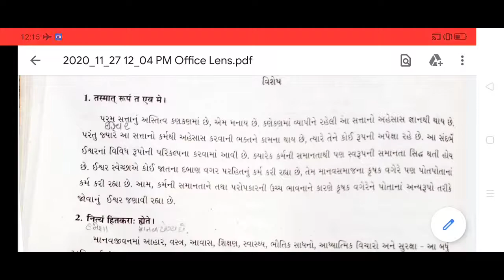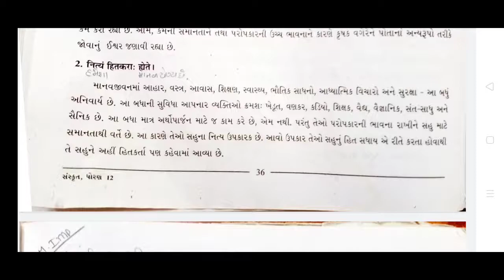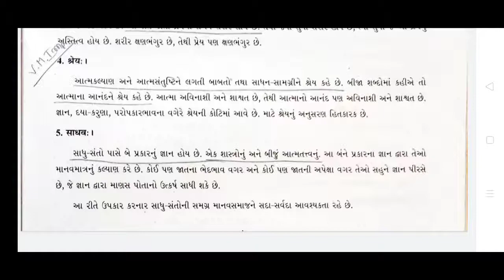Std.12 Sanskrit Chap.08 Part-02